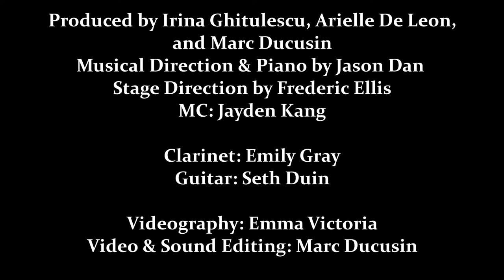1) Putting It Together (from Sunday in the Park with George)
Music & Lyrics: Stephen Sondheim
(as arranged for the musical revue Putting It Together)
Performed by Natalie Demmon, Judith Portelance, Charlotte Paradis & Company
Piano: Jason Dan
Clarinet: Emily Gray